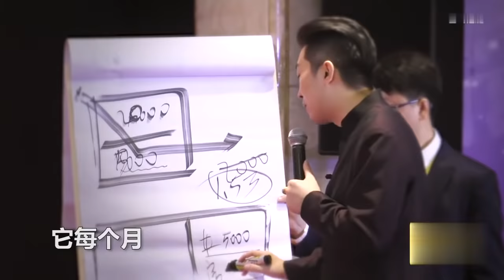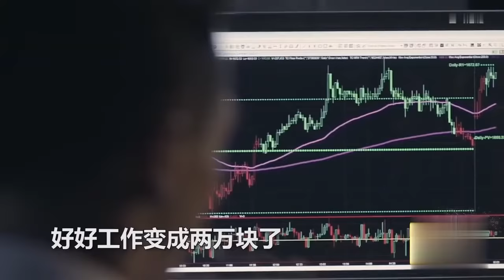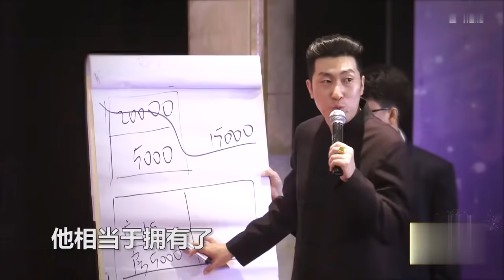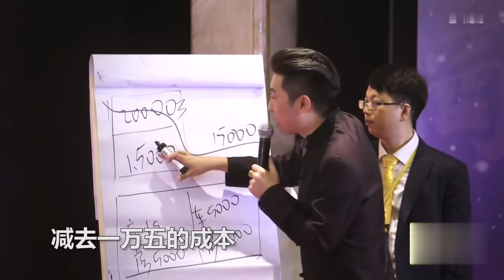房子与车子是你的资产吗？如何区分资产与负债？